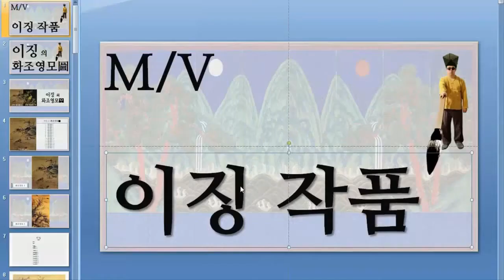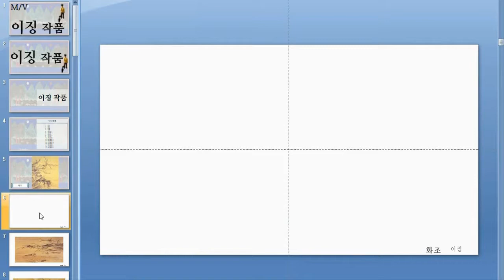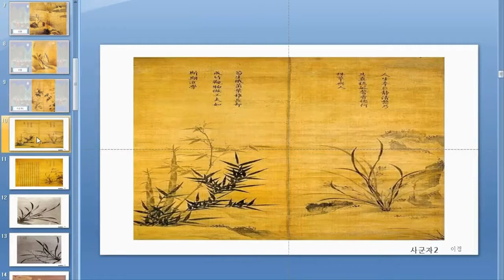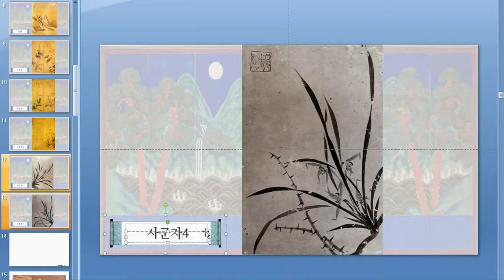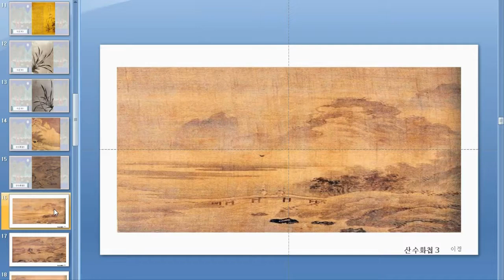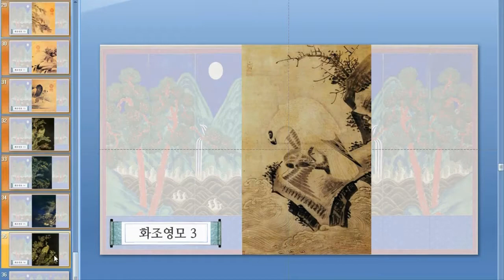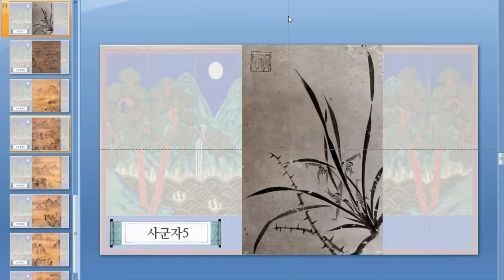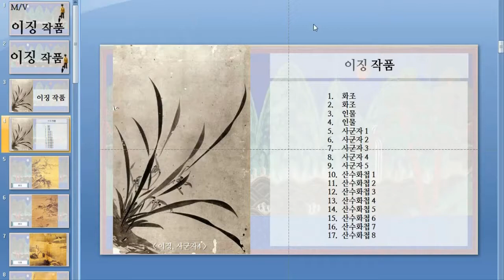4 이징, 기타 작품들 17개 제작영상